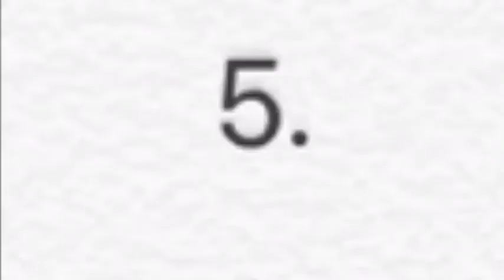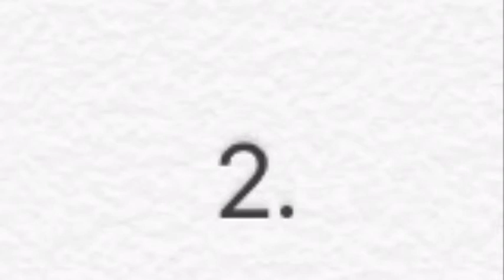Top 5 Best Wisconsin Badgers Football Upsets (2010-2019)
These are what I believe are the top 5 upsets